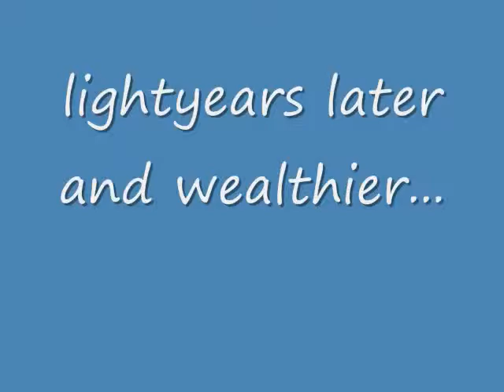drama project- Alison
this is men of snow by Ingrid Michaelson. It has a concept. Grayson English feels proletarian.